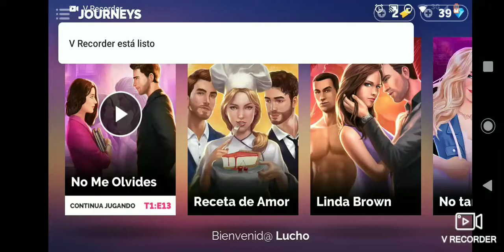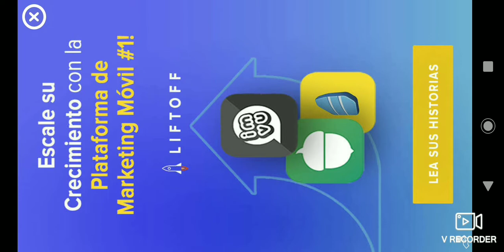NO ME OLVIDES - EPISODIO 13 "PENDIENDO DE UN HILO"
Jack estaba a punto de ser aplastado por un viga cuándo su empleado Carlos lo salva y se fractura una pierna 😬 Así que termina siendo llevado al hospital. Sally cree que se trata de un atentado porque sospecha de que una viga se caiga así de la nada, por eso llama a Tom para verificar si el tiene algo que ver con ese accidente y también habla con un empleado para sacarse dudas. Luego Sally va a hablar con Grace, ella le pregunta por Jack y luego le dice que el proyecto la está matando pero debe hacerse cargo alguien que entienda mucho del tema, Sally se ilusiona con que ella será su reemplazo pero luego Grace le dice que se seguirá quedando porque no encuentra otra persona que entienda cómo van las cosas. Por último Sally se va a la cabaña con Jack y le cuenta cómo la vio Grace y cuál era su estado de ánimo en ese momento... A la mañana siguiente ellos se despiertan y ven por la ventana que se estaba incendiando la construcción (Seguramente alguien lo habrá provocado) ¿Quién provocó el incendio? ¿Se incendió sola? ¿Por qué lo harían? Bueno, yo no creo que se haya encendido sola pero de todas formas mañana sabremos las respuestas en un NuevoEpisodio de NoMeOlvides